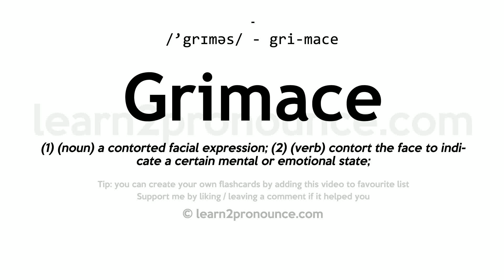Pronunciation of Grimace | Definition of Grimace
Grimace pronunciation | How to pronounce Grimace in English?
/`grɪməs/
Meaning of Grimace | What is Grimace?
(1) (n.) A distortion of the countenance, whether habitual, from affectation, or momentary aad occasional, to express some feeling, as contempt, disapprobation, complacency, etc.; a smirk; a made`-up face. (2) (v. i.) To make grimaces; to distort one`s face; to make faces.
What is Grimace | Grimace meaning and definition?